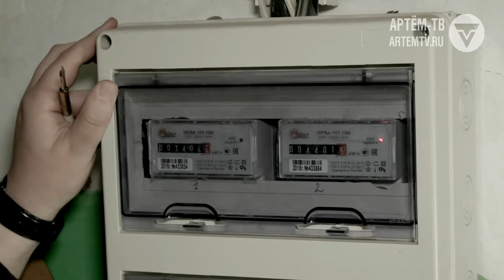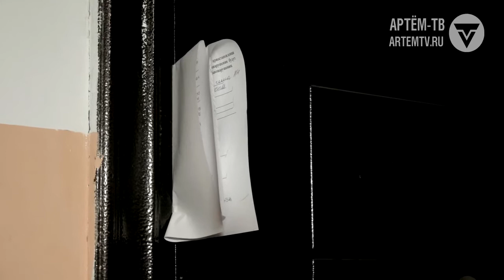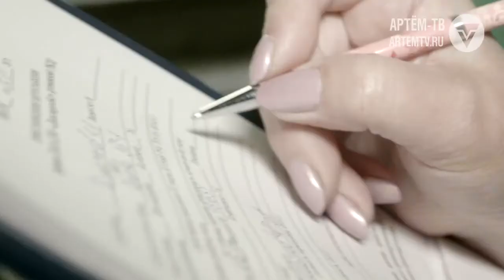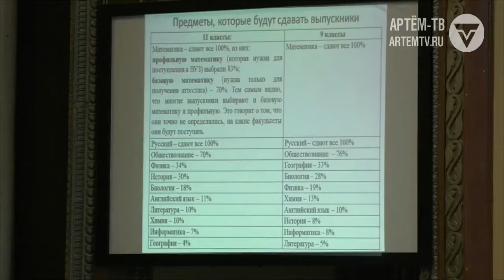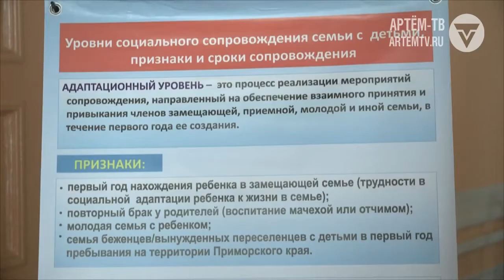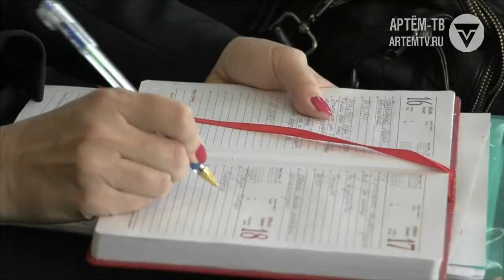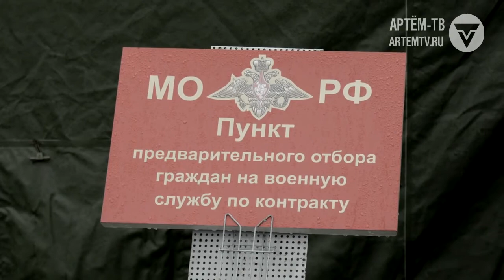Выпуск новостей города Артема от 18.05.2017